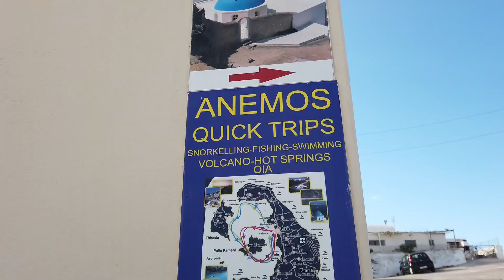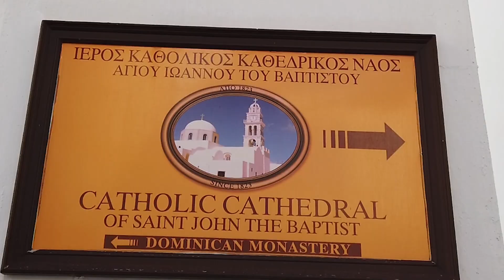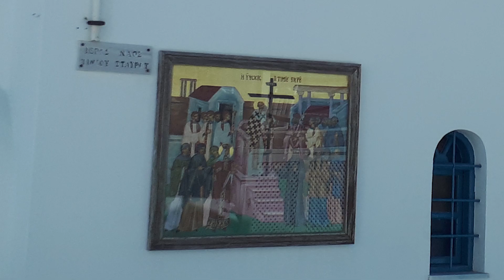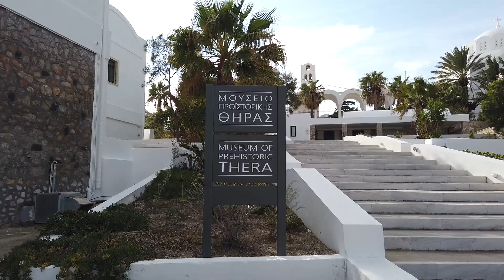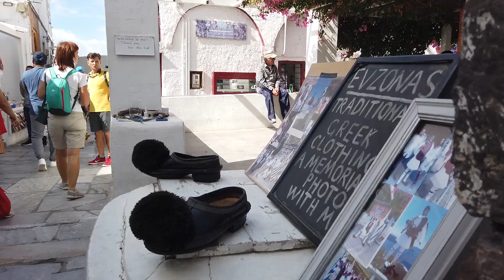VIDEO VIAGGIO A SANTORINI GRECIA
Grecia - Santorini - Mar Egeo - Isole Cicladi